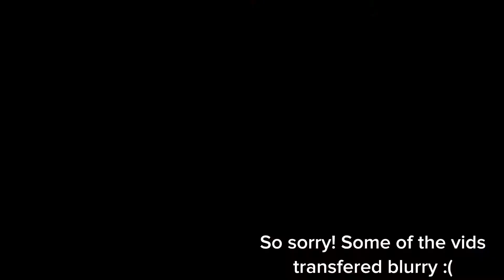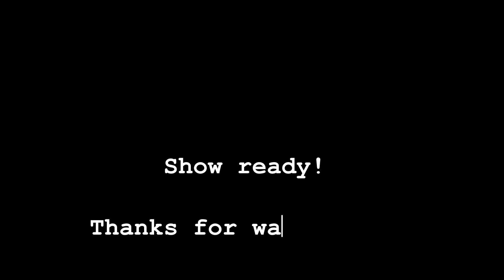day in the life vlog| grwm - horse show prep - bella - and a lesson